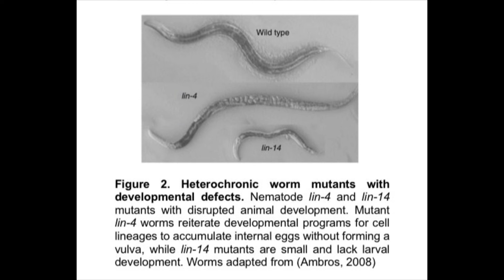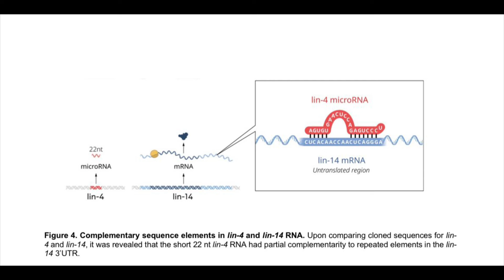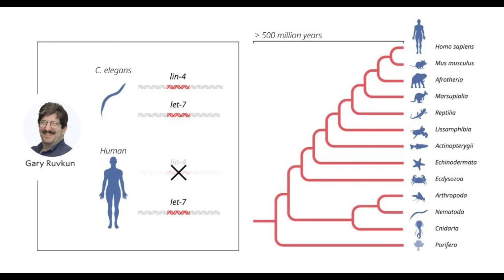方舟子科普：今年的诺贝尔生理学奖是怎么回事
2024年诺贝尔生理学奖颁发给微小RNA的发现。这项工作是怎么做出的？有什么意义？